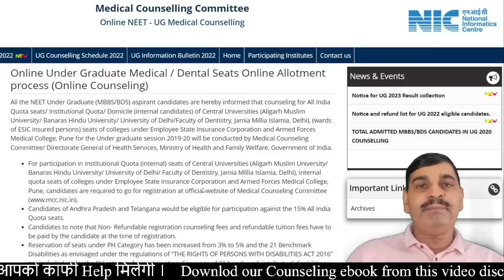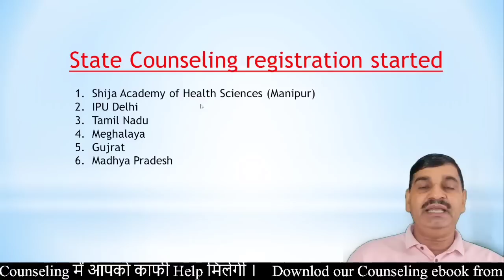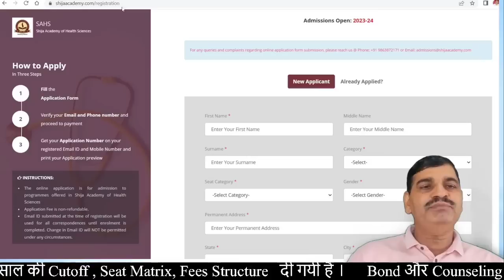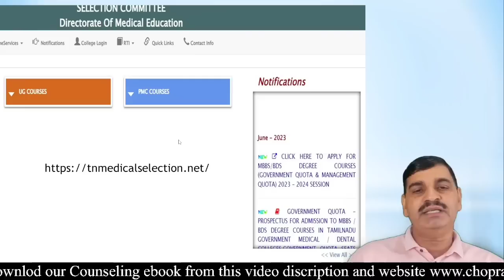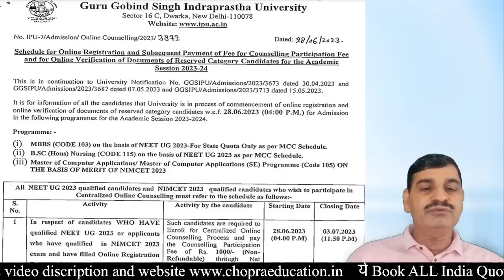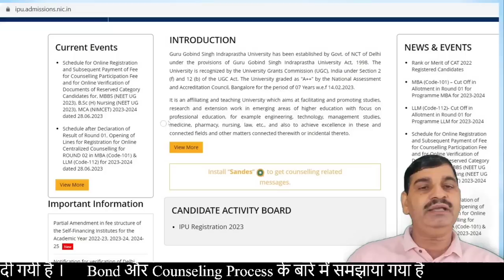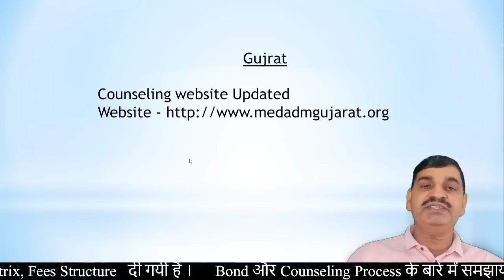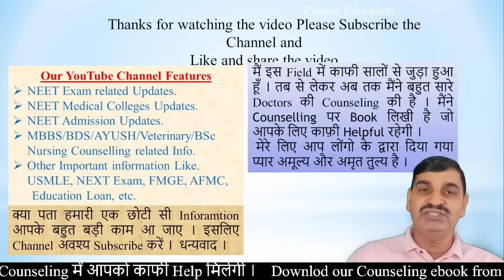MBBS BDS admission 2023 process started !! MCC New notice !! 6 States process !! How to apply?